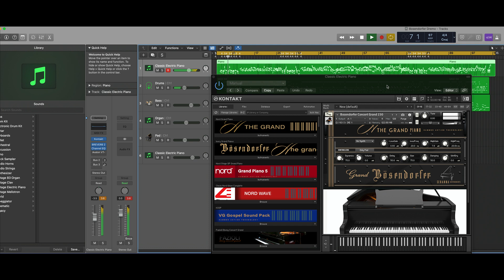Bosendorfer The Grand Piano Demo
Bosendorfer The Grand Piano Kontakt Library

Today, we're delving into the world of musical excellence with the unveiling of Bosendorfer The Grand Piano Kontakt Library by Panndora.
As musicians, producers, and composers, we're constantly seeking that perfect sound, and with Bosendorfer, that pursuit reaches new heights.

The Legacy of Bosendorfer
Bosendorfer, a name synonymous with unparalleled craftsmanship and sonic perfection, has a rich heritage dating back to 1828.
Renowned for their meticulous attention to detail and commitment to innovation, Bosendorfer pianos have graced the stages and studios of the world's most discerning musicians.
The Panndora Experience
Panndora, a leader in virtual instrument technology, has collaborated with Bosendorfer to meticulously sample and recreate the essence of their iconic grand pianos.
Through advanced sampling techniques and cutting-edge software design, Panndora has captured every nuance and subtlety of the Bosendorfer sound.

Features of Bosendorfer The Grand Piano Kontakt Library
Authenticity: Experience the true character and tonal richness of Bosendorfer pianos, faithfully reproduced through high-fidelity sampling.
Versatility: From delicate passages to thunderous chords, Bosendorfer The Grand Piano Kontakt Library offers unparalleled dynamic range and expression.
Flexibility: Customize your sound with a range of adjustable parameters, including pedal noise, key release, and room ambience.
Integration: Seamlessly integrate Bosendorfer into your workflow with native support for Kontakt, the industry-standard sampling platform.

Unmatched Realism
Bosendorfer The Grand Piano Kontakt Library stands as the pinnacle of virtual piano technology, offering an unparalleled level of realism that sets it apart from all other competitors on the market.
Through painstaking sampling and advanced sound design techniques, every aspect of the Bosendorfer grand piano experience has been faithfully recreated, from the subtle resonance of each string to the nuanced dynamics of every key press.
Authenticity Redefined
Experience the true essence of a Bosendorfer grand piano, renowned for its rich tonal palette and unmatched expressiveness.
With Bosendorfer The Grand Piano Kontakt Library, musicians and producers can achieve a level of authenticity previously thought impossible in the digital realm.

Let's dive deeper into what sets Bosendorfer apart:
    * Multi-microphone positions: Tailor your sound with multiple microphone perspectives, from close and intimate to spacious and ambient.
    * Articulations: Explore a variety of articulations, including staccato, legato, and pedal effects, for unparalleled realism and expressiveness.
    * Presets: Access a wealth of meticulously crafted presets, designed to suit a wide range of musical genres and production styles.
Testimonials
* "Bosendorfer The Grand Piano Kontakt Library is a game-changer for my compositions. The attention to detail is unparalleled, and the sound is simply breathtaking." - Emily, Composer
* "As a pianist, authenticity is everything to me. Bosendorfer allows me to capture the true essence of my performance, right from my home studio." - David, Pianist
Conclusion
* In conclusion, Bosendorfer The Grand Piano Kontakt Library by Panndora represents the pinnacle of virtual piano technology.
* Whether you're a composer, producer, or performer, Bosendorfer empowers you to unleash your creativity and elevate your music to new heights.
* Thank you for joining us on this journey of musical discovery. Experience the magic of Bosendorfer for yourself and unlock a world of sonic possibilities.
* Compatibility: Bosendorfer The Grand Piano Kontakt Library is designed to be compatible with both Mac and PC platforms
* ensuring accessibility for all musicians and producers.
* Integration: Seamlessly integrate Bosendorfer into your workflow with native support for Kontakt, the industry-standard sampling platform, available on both Mac and PC operating systems.